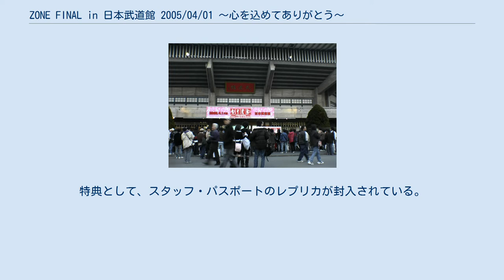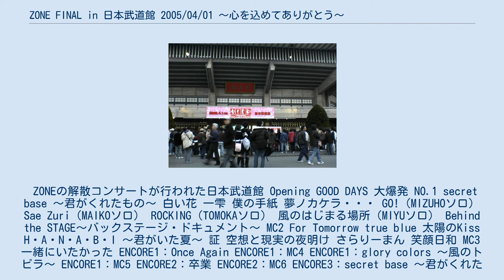ZONE FINAL in 日本武道館 2005/04/01 〜心を込めてありがとう〜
『ZONE FINAL in 日本武道館 2005/04/01 〜心を込めてありがとう〜』（ゾーン・ファイナル・イン・にっぽんぶどうかん）は、ZONEが2005年6月22日にリリースした最初で最後のライヴDVD（片面2層DVD）。
UMD版も同時発売された。
 2005年4月1日に日本武道館で行われた解散コンサート「ZONE FINAL in 日本武道館 2005/04/01 〜心を込めてありがとう〜」の全行程および開演前の記者会見、リハーサル、バックステージでの映像も途中に織り交ぜて収録されている。
特典として、スタッフ・パスポートのレプリカが封入されている。
 ZONEの解散コンサートが行われた日本武道館 Opening GOOD DAYS 大爆発 NO.1 secret base 〜君がくれたもの〜 白い花 一雫 僕の手紙 夢ノカケラ・・・ GO!（MIZUHOソロ） Sae Zuri（MAIKOソロ） ROCKING（TOMOKAソロ） 風のはじまる場所（MIYUソロ） Behind the STAGE〜バックステージ・ドキュメント〜 MC2 For Tomorrow true blue 太陽のKiss H・A・N・A・B・I 〜君がいた夏〜 証 空想と現実の夜明け さらりーまん 笑顔日和 MC3 一緒にいたかった ENCORE1：Once Again ENCORE1：MC4 ENCORE1：glory colors 〜風のトビラ〜 ENCORE1：MC5 ENCORE2：卒業 ENCORE2：MC6 ENCORE3：secret base 〜君がくれたもの〜 ENCORE3：Ending （secret base 〜君がくれたもの〜(Piano Ver.)）